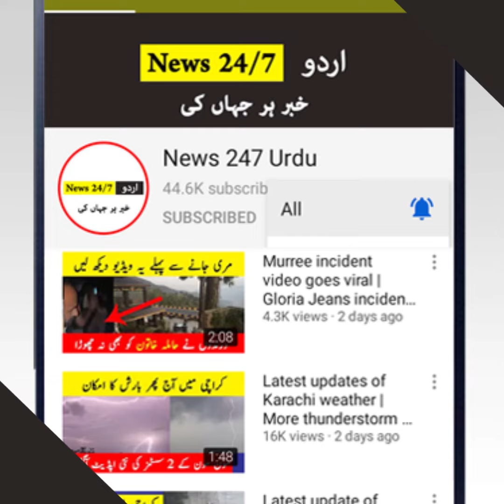Karachi to see this first time in winter | Karachi weather | Karachi today news | News 247 Urdu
1: No negitive purpose. We share information for our audience in positive way.